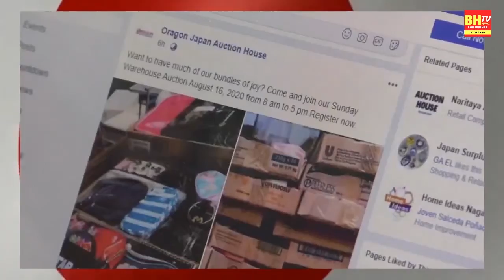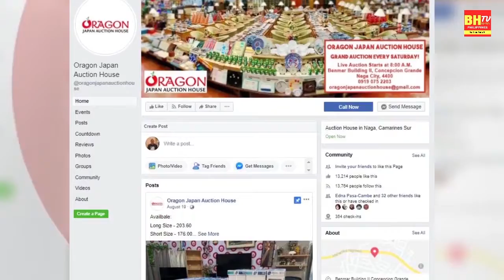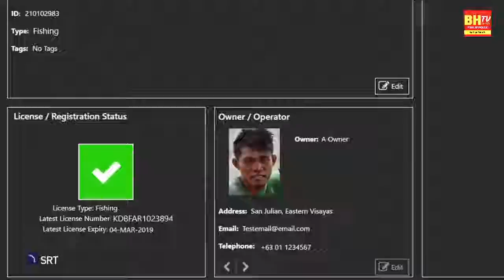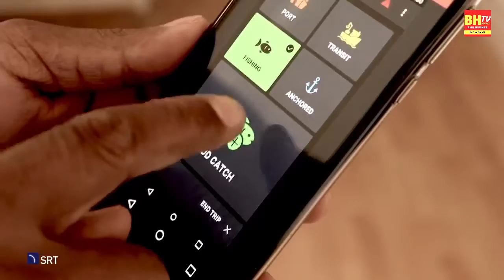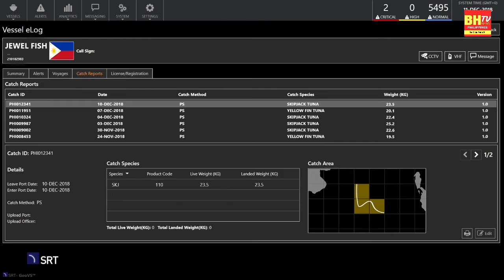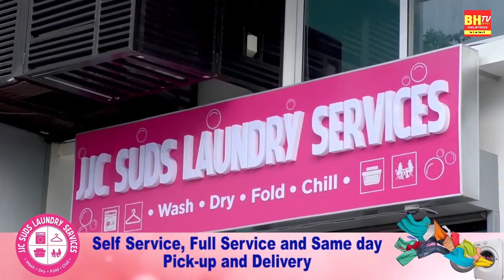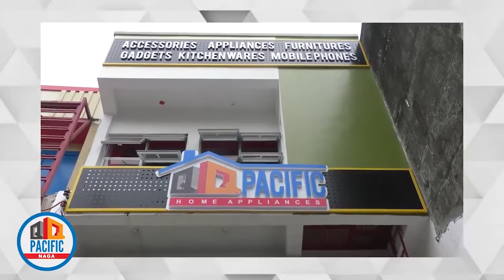"Serbisyong Pang Seguridad" Episode 7"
Guest via Zoom:
PCAPT. Louie C. Ordoñes
COP Presentacion MPS